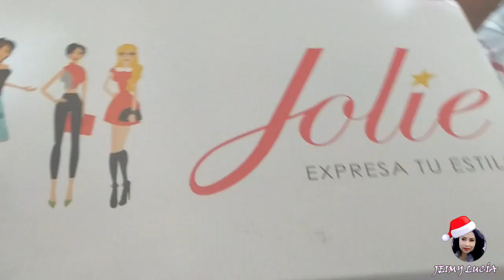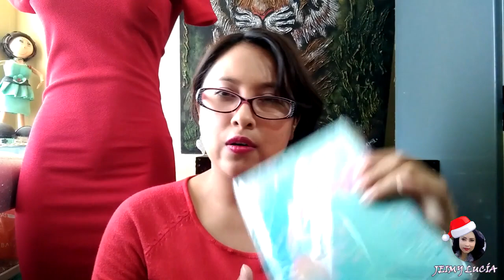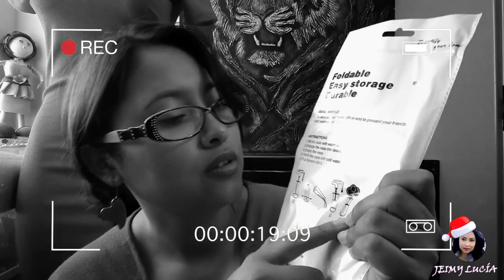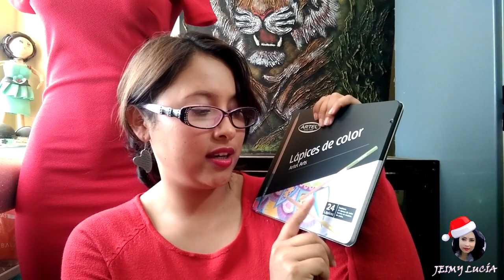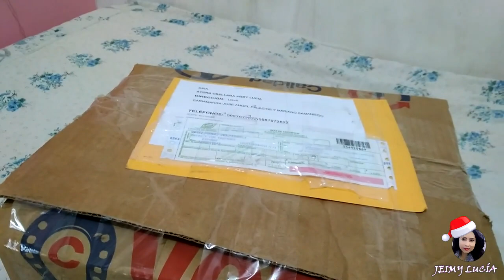👗Ropa, 👡Zapatos, 🎄Navidad || HAUL 👚Jolie, 👖Cx Sports, 🍼Ideas de Hohar, 🥰MCJ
Hola chic@s les dejo un video haul. Si te gusta no olvides regalarme un like. Les dejo por aquí los precios con descuento de todo lo que les muestro en el video:

✅VESTIDO KERLY, COD. 1232917, $13.72... JOLIE
✅CHAQUETA JORDANIA, COD. 5133801, $11.84... JOLIE
✅PANTALÓN AMBAR, COD. 4233806, $15.20... JOLIE
✅CONJUNTO TESYRA, COD. 114382, $32.06... CX SPORTS
✅TACÓN GINI, COD. 8539202, $31.35... JOLIE
✅SET LOVE NATURE, COD. 802161, $9.90... ORIFLAME
✅PÉTALOS DE ALGODÓN, COD. 17964, $1.43... ORIFLAME
✅JABÓN ACLARADO NATURAL, COD. 32701, $1.43... ORIFLAME
✅DIARIO INFANTIL, COD. 40794, $2.23... IDEAS DE HOGAR
✅BIBERÓN TÉRMICO, COD. 40836, $4.59... IDEAS DE HOGAR
✅PIREX CON TAPA, COD. 40907, $8.19... IDEAS DE HOGAR
✅LÁPICES DE COLOR X24, COD. 40951, $13.36... IDEAS DE HOGAR
✅ALFOMBRA AFELPADA, COD. 40818, $3.81... IDEAS DE HOGAR
✅SÁBANAS 2 PLAZAS, COD. 40897, $7.41... IDEAS DE HOGAR
✅MINI ÁRBOL, COD. AN42, $2.79... MCJ
✅DECORADOR DE TORTA, COD. AC283, $2.66... MCJ
✅PORTA CUBIERTO, COD. AC228, $2.09... MCJ
✅PURETERA, COD. AC49, $1.95... MCJ
✅MOLDE DESMONTABLE, COD. AC177, $13.06... MCJ

Hola mis chicos y chicas hermosos, bienvenidos a mi canal! Me llamo Jeimy. Aquí encontrarás de todo un poquito 👗 🧴. 😘